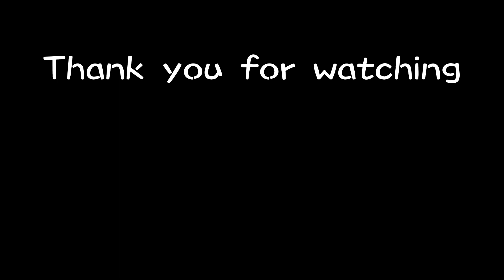【からかい上手の高木さん】POSCAを用いて本気で絵を描いてみた。drawing easing Master Takagi-San with posca markers!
からかい上手の高木さんをポスカで描いてみた。